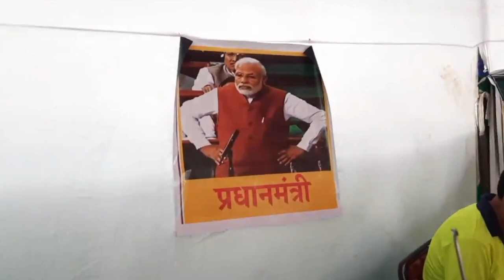"The Kisan Sansad Has Set an Example for the Indian Parliament." - Interview with Kavita Krishnan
Kavita Krishnan tells what the Kisan Sansad has achieved!